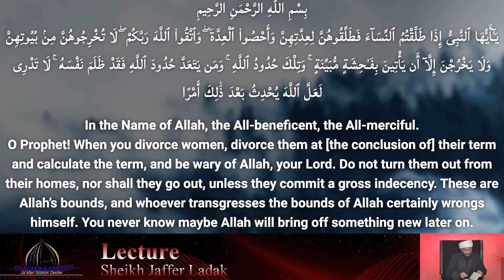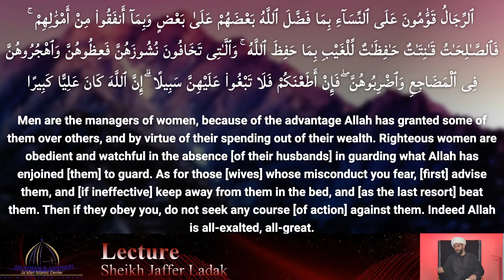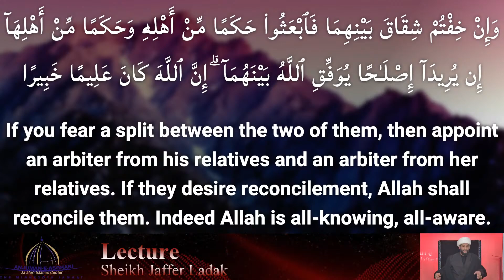Dharbat Imam Ali | Tafseer Surah Talaq | Reconciliation How do we go about it | Sh Jaffer Ladak